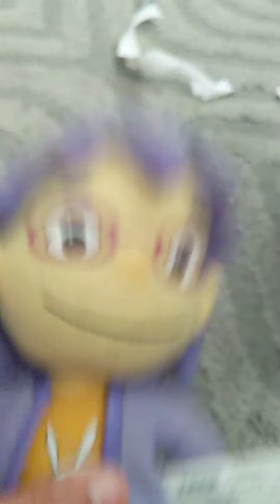RAIN RAIN GO AWAY